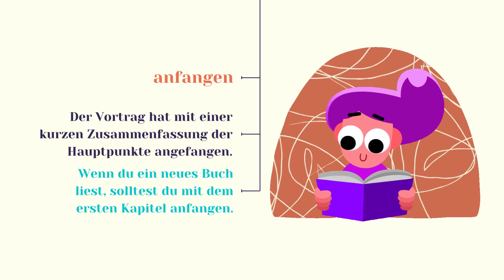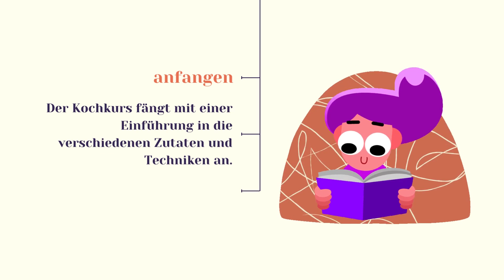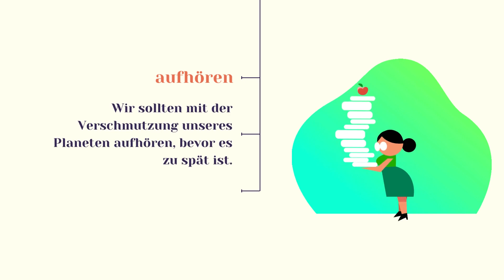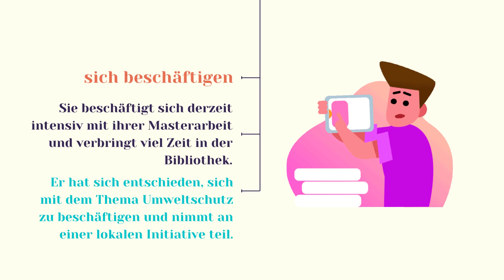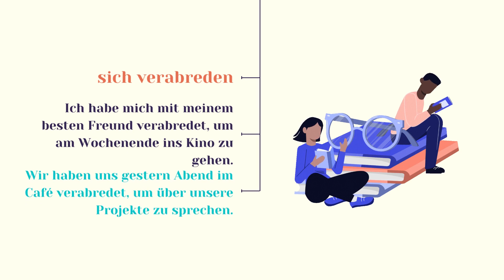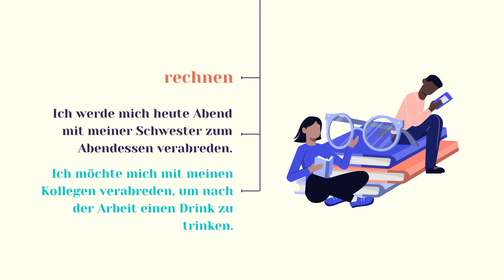Die HÄUFIGSTEN WÖRTER mit der Präposition MIT🇩🇪 (Wortschatz erweitern | Learn German)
In diesem Video lernst du die häufigsten 5 Wörter mit der Präposition mit im Deutschen. (Wortschatz erweitern | Alltagsdeutsch | Learn German)

In diesem Video werden wir uns verschiedene 5 Verben ansehen, die alle mit der Präposition mit verwendet werden können. Wir werden uns anschauen, was diese Verben bedeuten und wie sie in Sätzen verwendet werden.

Wir beginnen mit dem Verb "anfangen". Dieses Verb wird verwendet, um zu beschreiben, dass man eine Aktivität beginnt oder startet. Es kann sich auf verschiedene Aktivitäten beziehen, wie zum Beispiel ein Projekt, eine Arbeit, eine Rede, eine Reise oder eine neue Gewohnheit.

Das nächste Verb ist "aufhören". Es beschreibt das Ende einer Aktivität oder eines Ereignisses.

Das nächste Verb ist "sich beschäftigen". Es wird verwendet, um auszudrücken, dass man sich um etwas kümmert. Es kann sich auf eine Vielzahl von Dingen beziehen, wie zum Beispiel ein Hobby, ein Projekt, eine Aufgabe, eine Arbeit oder ein Thema.

"Rechnen" ist ein Verb, das verwendet wird, um auszudrücken, dass man im Voraus überlegt welche Auswirkungen oder Folgen etwas haben kann.

"Sich verabreden" ist ein Verb, das verwendet wird, um auszudrücken, dass man sich mit jemandem zu einem bestimmten Zeitpunkt und Ort trifft.